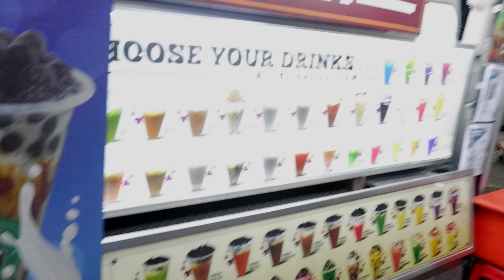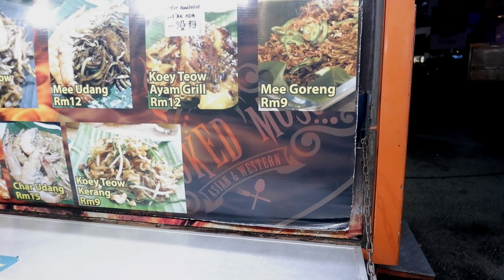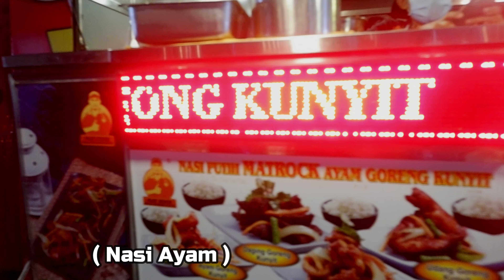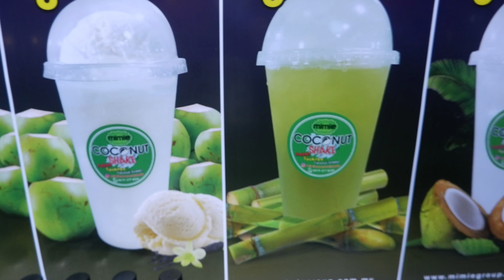أكل الشوارع في ماليزيا 2021 | سياحة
Did you try before Malaysia street food?

هل جربت من قبل أكل الشوارع في ماليزيا ؟

أكل الشوارع في ماليزيا 2020 | Malaysia Street Food